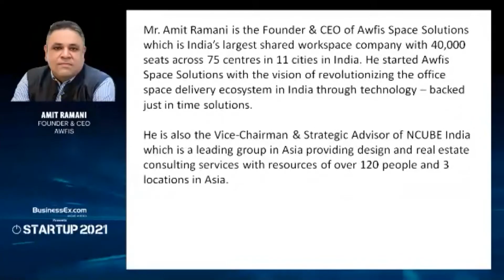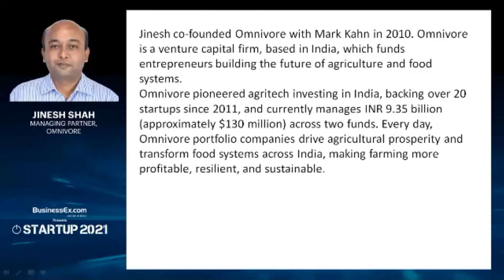Towards a matured ecosystem: Startups & The Government - Startup 2021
There have been tax benefits and funds that have been announced by the Central government, and some states have also devised policies. Have they been able to address the core issues that can help the Indian startups thrive?

Speakers: Sid Talwar, Co-founder & Partner, Lightbox
Amit Ramani Founder & CEO, Awfis
Jinesh Shah Managing Partner, Omnivore